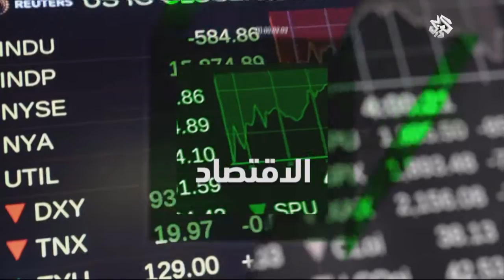نشرة أخبار الرابعة | 09- 08 - 2016